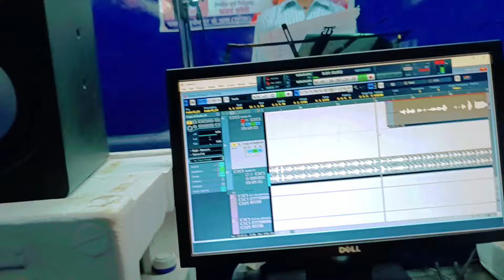Dj Special Maghi का सबसे हिट वायरल गाना Arjun Raj Chaudhary का सबसे हिट गाना Patar Kamariya 2024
✧Create A Reels On This Song :-
⭕Audio/Video Credits :-
💽Album :- Hilau Je Patar Kamariya Ge
💽Song :- केतना लाइकन मरौ
🎤Singer :- Arjun Raj Chaudhary
💃🏻Feat:-
✍Writer :- AR
🎤Mix & Mastering :-
🎤Recording :- Dhoom Entertainment Recording Studio (Guraru)
🎬Video Director :-
🎬Dop :-
🎬DI:-
🙏Editor :-
🙏Producer :- 𝑹𝒂𝒌𝒆𝒔𝒉 𝑹𝒂𝒋 𝒀𝒂𝒅𝒂𝒗
🙏Production :- Compare Music

⭕Thanks : -